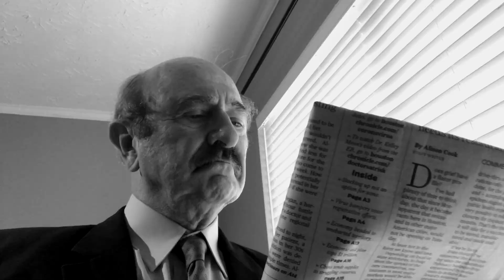Citizen Mulholland trailer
Strange things emerge following the death of a rich and powerful man whose last word is "silencio," silence in Spanish. Made by the B-Rollers for the 48 Hour Stuck at Home project, April 3-5, 2020. It is a mashup trailer of Citizen Kane and Mulholland Drive. Orson Welles meets David Lynch.